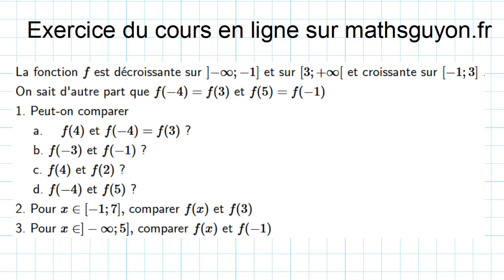Exercice variations 1 : 1ère partie